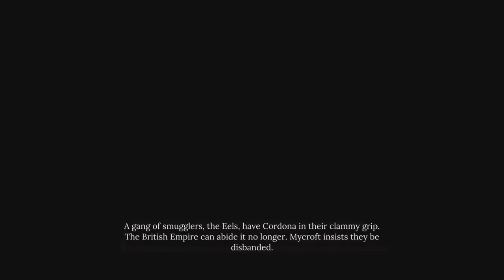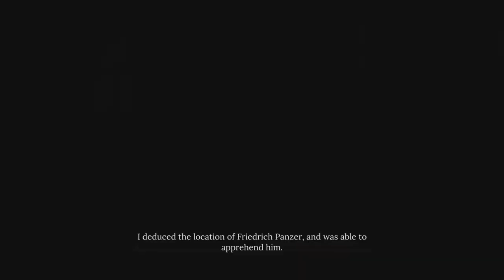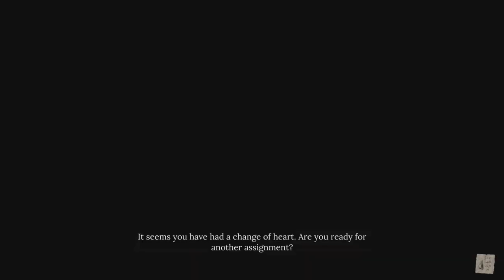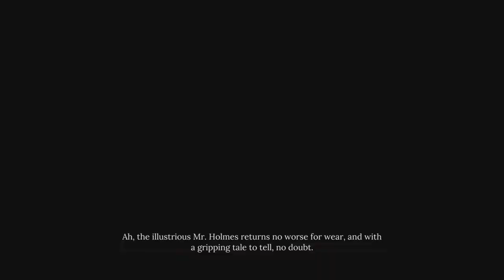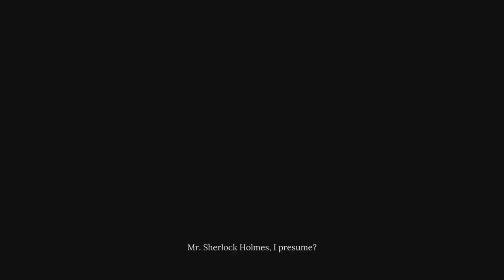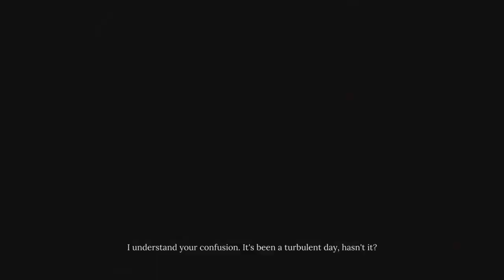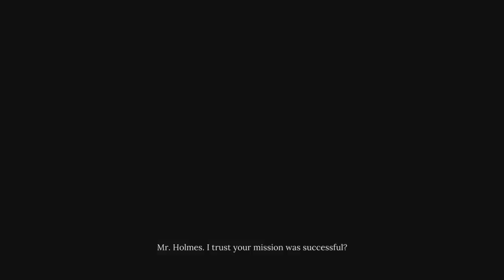Sherlock Holmes One: Mycroft cases - Eel Hunting - The Missing Shopkeeper - Love, death and Cordona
Sherlock Holmes Chapter One: Mycroft sidequests - Eel Hunting - The Missing Shopkeeper - Love, death and Cordona.